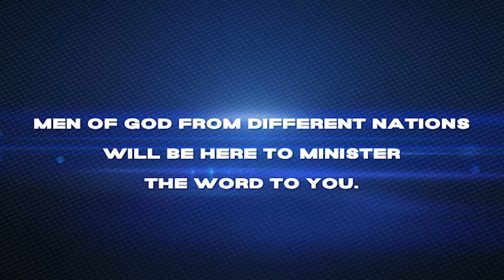21DAYS PRAYER & FASTING 2022